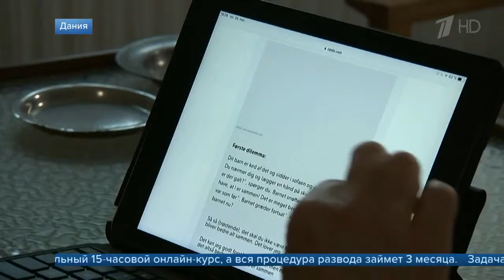В Дании ввели обязательные курсы для пар, которые хотят расторгнуть брак